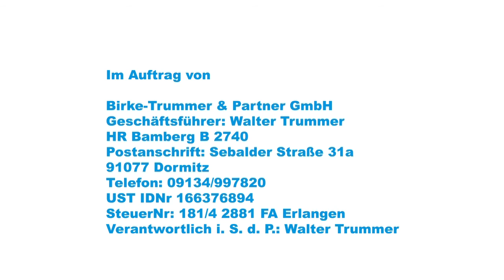Prüfungstag - Vorbereitung, Tipps vom Experten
Wie bereite ich mich auf eine Prüfung, einen Prüfungstag vor?